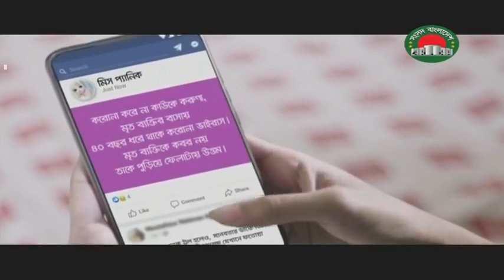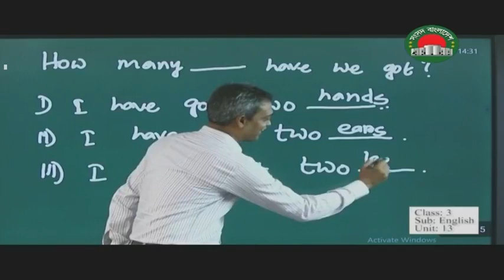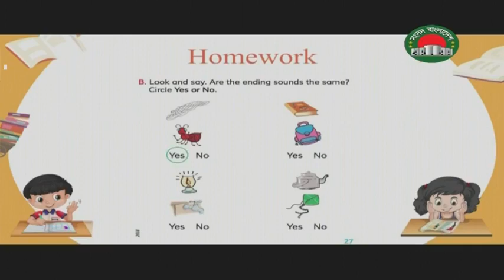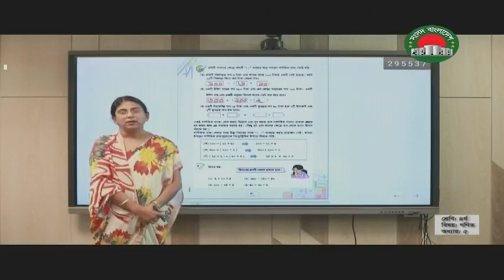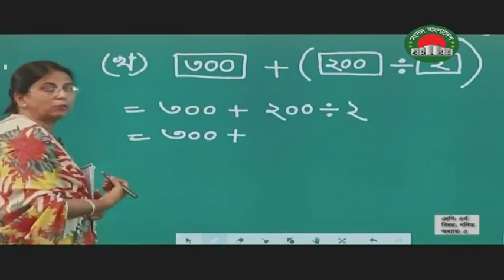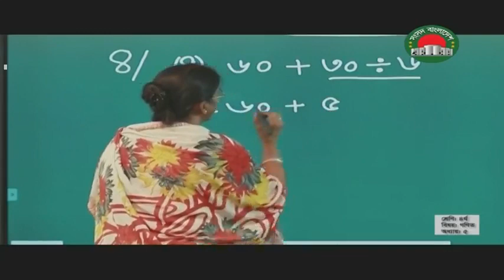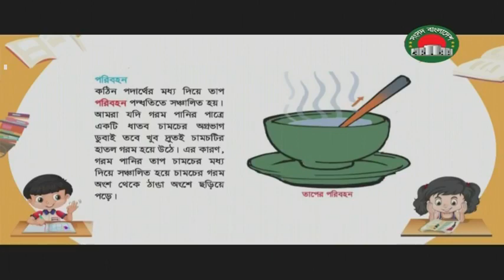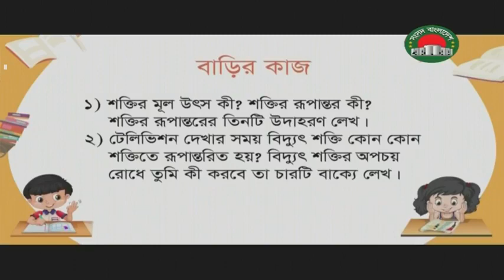ghore bose sikhi | 3 june | Sangsadtv | Class Three to Five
মাননীয় প্রধানমন্ত্রীর নির্দেশনায় সংসদ বাংলাদেশ টেলিভিশন এর প্রযোজনায় ঘরে বসে শিখি প্লাটফর্মে
করোনাকালীন মুহুর্তে প্রাক-প্রাথমিক থেকে ৫ম শ্রেণী কার্যক্রম অব্যাহত থাকবে।
সকল শিক্ষার্থীদের ক্লাস করার অনুরোধ করা হচ্ছে
ঘরে থাকো নিরাপদ থাকো
সংসদ টিভির সাথে থাকো
ধন্যবাদ
বিঃদ্রঃ ১৪ জুন - ২ জুলাই  সংসদ অধিবেশনের কারনে
ক্লাস সিডিউল পরিবর্তন এবং ক্লাস সংখ্যা কম করা হয়েছে